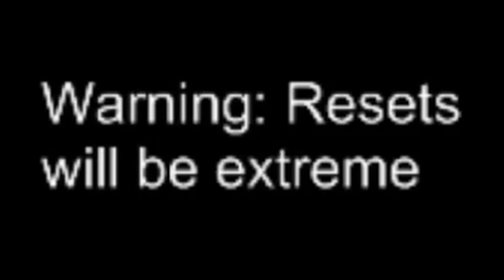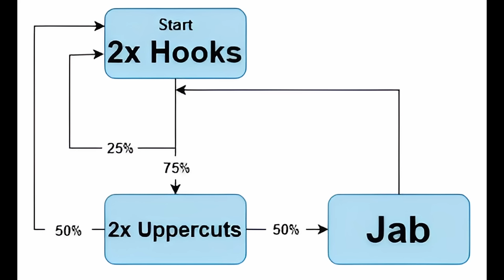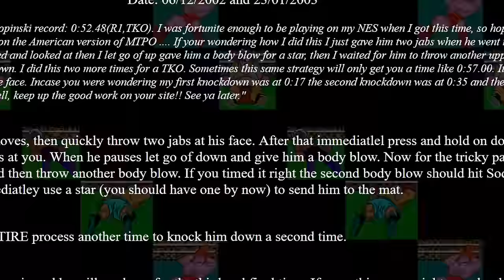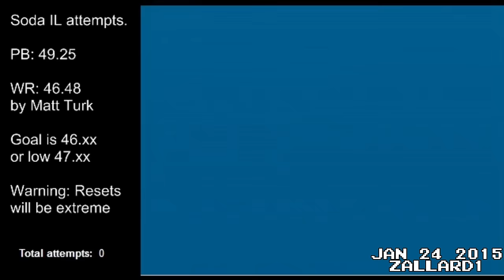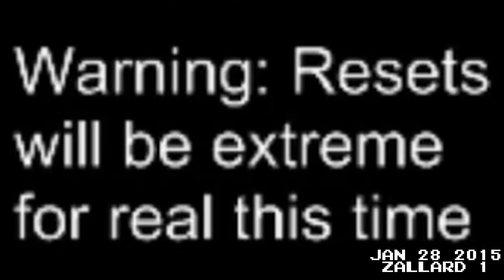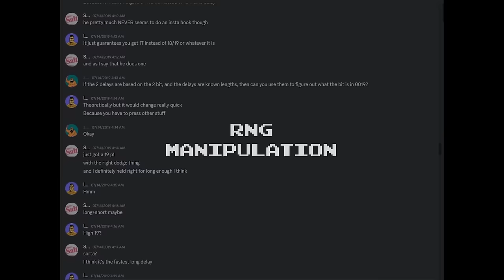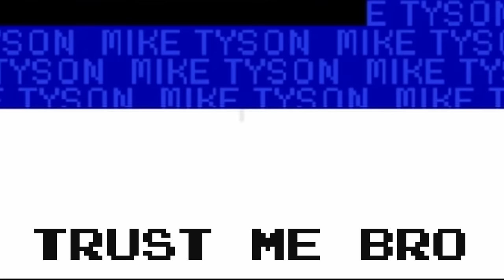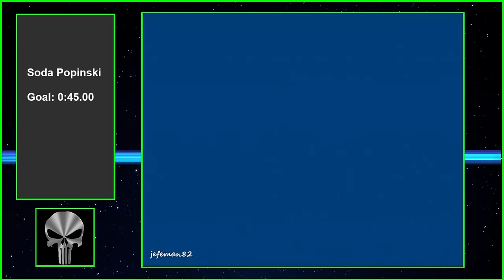The History Of The Soda Popinski World Record